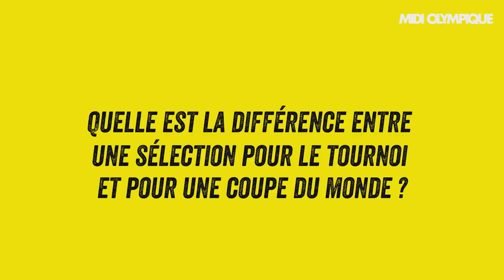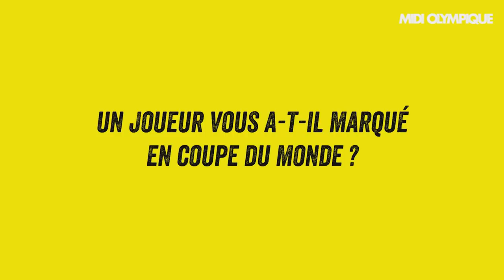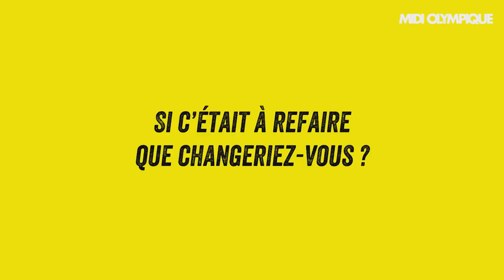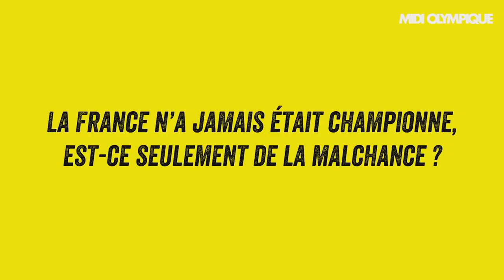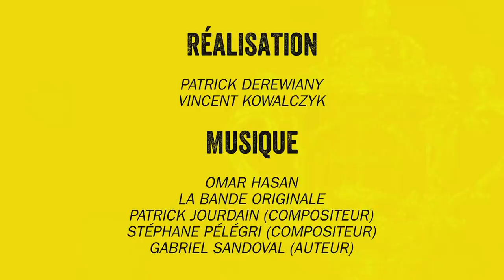Berbizier : « Le joueur français en Coupe du monde, c'est Philippe Sella »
Il aura fait trois Coupes du monde (1995 en tant que joueur, 1995 en tant qu’entraîneur de la France, puis 2007 en tant qu’entraîneur de l'Italie). Avec ses 56 sélections, il raconte ses souvenirs en pagaille. Pierre Berbizier se livre sans détour sur ce qui fait sa fierté encore aujourd'hui, le maillot des Bleus.

Midi Olympique a rencontré une quarantaine d’anciens internationaux français qui nous retracent leur parcours au cours des huit éditions de la Coupe du monde. De Michalak à Lièvremont, en passant par Saint-André, Pelous, Blanco ou Dusautoir, tous nous ont livré leurs souvenirs. Pour continuer, voici l’épisode 25 avec Pierre Berbizier.